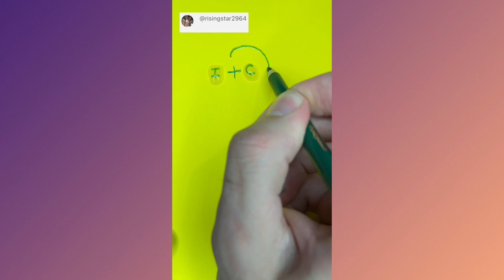Love Requests Compilation Part 4 ❤️ Who’s Next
Love requests compilation part four